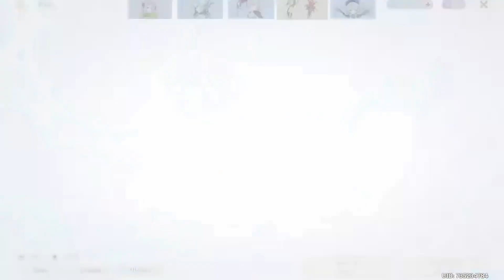My most luckiest pulls " EVER" | Finally Father is Here 😭 | Genshin Impact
Hi There,
So you guys know Arlecchino is the character that we all have been waiting  For, I also was saving for Arlecchino since the Furina banner and finally, she is here But I was not expecting my luck this... watch the full video to know more :))